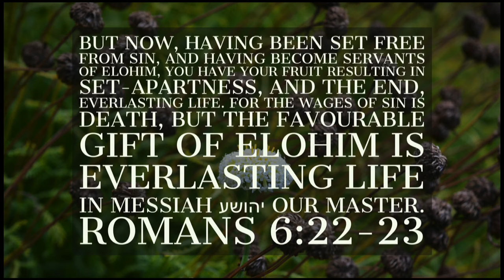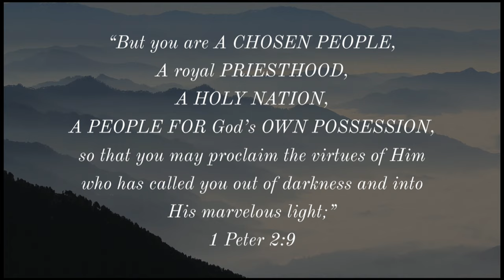Ephesians Hebraically - Intro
Weekly Shabbat Teachings from Matthew Nolan of Torah to the Tribes in Salem, Oregon.